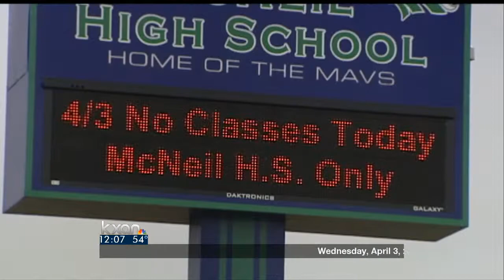McNeil High School classes canceled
All classes have been canceled Wednesday at McNeil High School after water service has been turned off until a water line can be fixed.